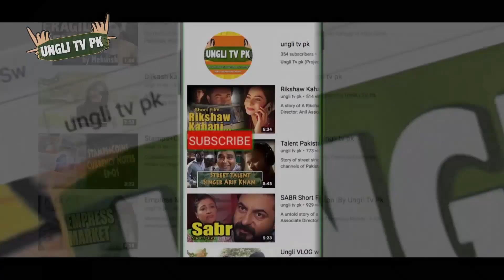Koi Nawan Lara La Ke Menu Unplugged by Shehzad and Asher | Noor Jahan Pakistani Song by Ungli tv pk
"Koi Nawan Lara la ke " a famous song of Madam Noor Jehan from Punjabi Pakistani film Vichhora released in (1970).Ungli tv pk proudly present unplugged version of this song by Pakistani new singers Shehzad Afzal and Asher Pervaiz In this video they sing in their melodious voice.Kindly subscribe and share Ungli tv pk content for promoting Pakistani art artist and culture.
Ungli tv pk a full entertainment Youtube Channel. It is intended to introduce Pakistani talent worldwide .Share movies, shows, travel logs ,documentaries,educational and recreational programs with unique content.
Bonfire made by Channel Art Background

1)This video has no negative impact on the original works (It would actually be positive for them)
2)This video is also for teaching purposes